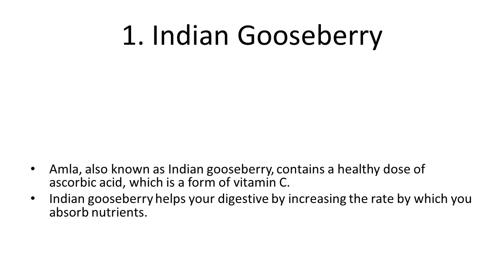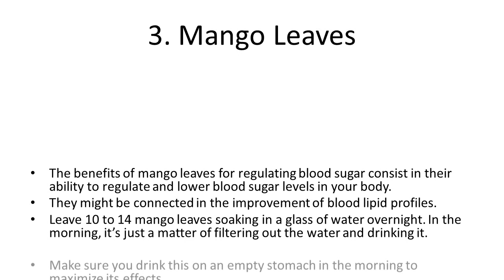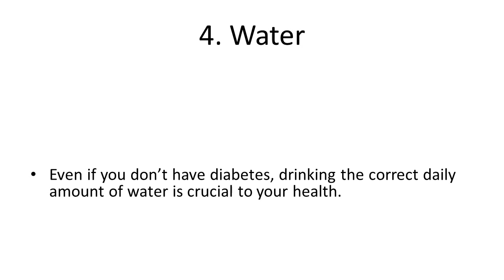5 Foods to Regulate Your Blood Sugar | Foods to Stabilize Blood Sugar | Foods to control Blood Sugar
5 Foods to Regulate Your Blood Sugar | Foods to Stabilize Blood Sugar | Foods to control Blood Sugar